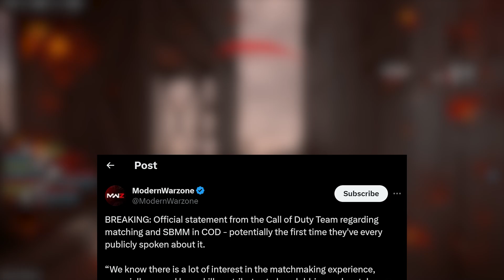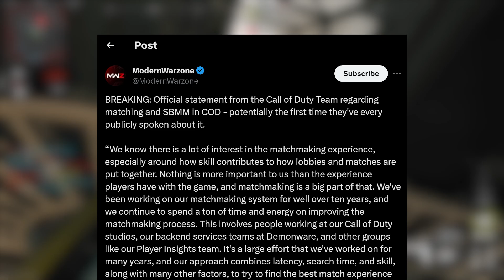Why Activision's Confirmation of Mw3 SBMM is a Game-Changer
Modern Warfare 3 SBMM IS FINALLY BEING addressed! We have official acknowledgement of mw3 sbmm. Modern Warfare 3's SBMM has been so strong and now we are finally getting some movement!